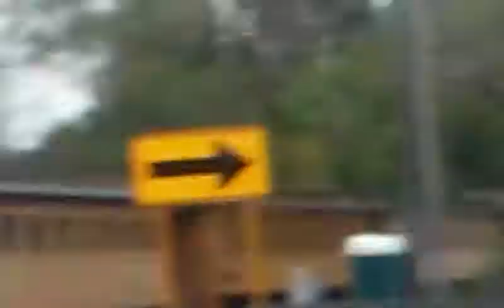Huckleberry railroad Halloween train 2015